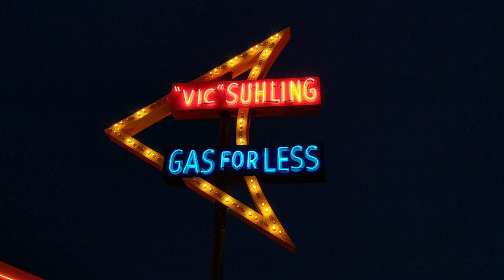Gas For Less Neon Sign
Litchfield, Illinois Route 66 Museum